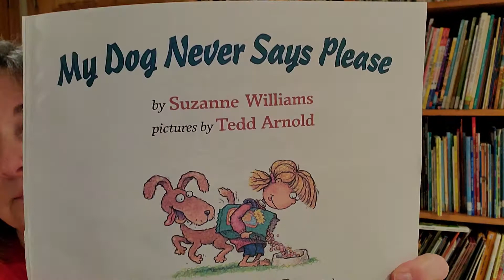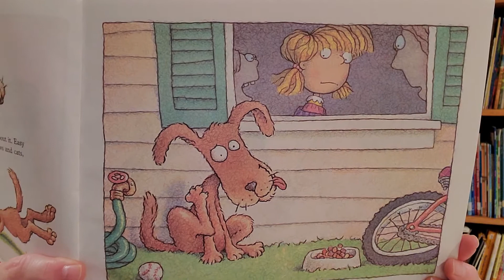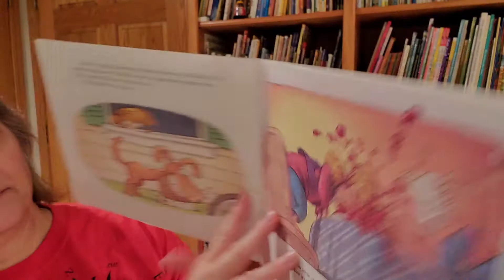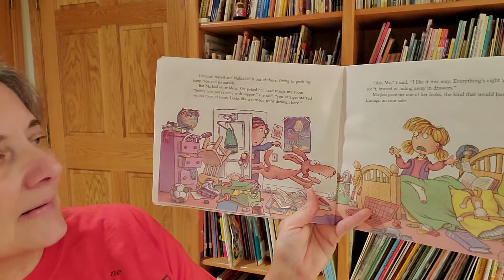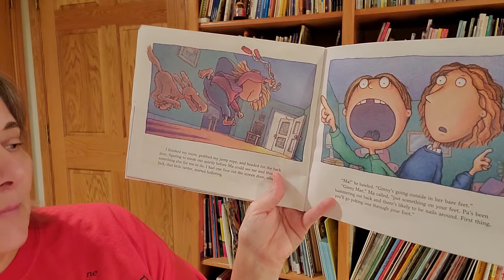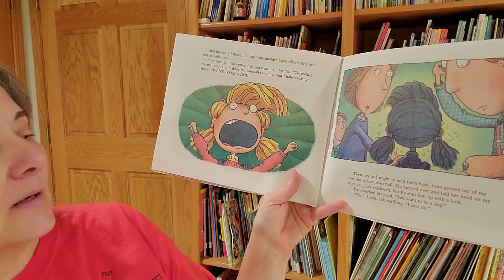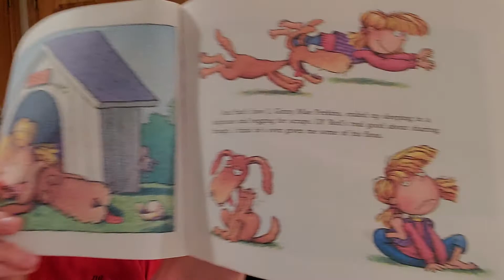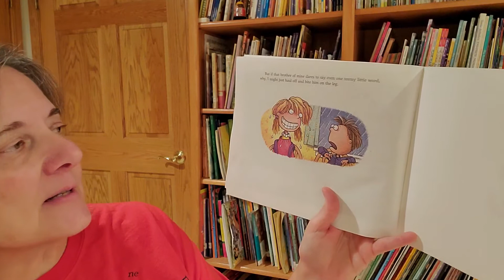My Dog Never Says Please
Why does Ginny want to be a dog?